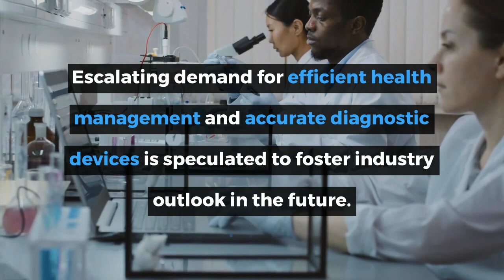Animal Diagnostics Market by Global Markets Direct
The animal diagnostics market is projected to witness notable growth by 2027 due to the growing prevalence of diseases in animals across the globe. Additionally, increasing focus on technological development is expected to further support market growth through the forecast timeframe.

The raging COVID-19 pandemic has affected not only humans but also animals. Several instances of animals getting infected by the novel coronavirus has propelled the need for targeted diagnostics for better health management, which has bolstered industry expansion across the globe.

Furthermore, industry players have been adopting strategic initiatives to improve their market standing, which has boosted product demand in key regions. For instance, in July 2021, Celemics, the South Korea-based biotech firm, announced that it was partnering with the South Dakota State University’s Animal Disease Research and Diagnostic Laboratory (ADRDL).

The partnership aims to develop the first ever hybridization-based NGS (next generation sequencing) kit for the detection of bacterial and viral swine respiratory pathogens. This novel and breakthrough technology could potentially help detect several bacterial and viral pathogens simultaneously. Subsequently, the improving product landscape has positively influenced business growth globally.

For comprehensive assessment, the animal diagnostics market has been segregated on the basis of technology, animal type, and region. With respect to technology, the animal diagnostics market has been categorized into hematology, immunodiagnostics, molecular diagnostics, clinical biochemistry, urinalysis, and others.

In 2020, the hematology sub-segment was valued at more than USD 826 million and is projected to expand at over 8.6% CAGR through the estimated period. Surging demand for precise & affordable veterinary molecular diagnostics, along with mounting focus on development of novel technologies, such as microarrays, polymerase chain reaction (PCR), and biomarkers, among others, is expected to support segmental demand over the following years.

In terms of animal type, the market has been divided into companion animals and farm animals. The animal diagnostics market from the farm animals sub-segment exceeded a valuation of USD 1.8 billion in 2020 and is anticipated to see considerable growth at a CAGR of around 8.9% over the projected timeline. Technological advancements in animal diagnostics, coupled with increasing initiatives by government and public organizations to promote animal health, are likely to contribute to segmental growth in the coming years.

From the perspective of region, the Middle East & Africa animal diagnostics market was valued at around USD 68 million in 2020 and is slated to exhibit robust growth at about 8.6% CAGR over the analysis time period. Increasing prevalence of zoonotic diseases across the countries in the region is anticipated to propel market expansion through 2027.

Moreover, South Africa is witnessing a surge in cases of pet diabetes. As a result, escalating demand for efficient health management and accurate diagnostic devices, coupled with rising pet ownership across the region, is speculated to foster industry outlook in the future.